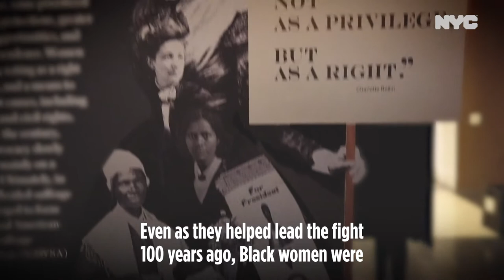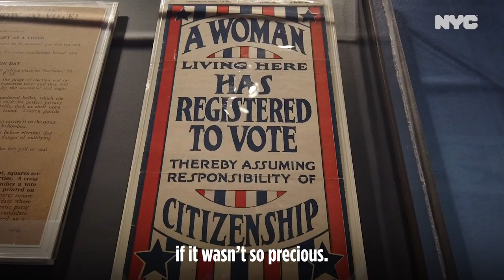Celebrating 100 Years of Women's Suffrage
100 years ago today, the 19th Amendment officially granted women the right to vote in America. But this isn't every woman's anniversary - it's time to write Black women into the history books where they belong. And it's time for all women to VOTE.

Thanks to the New York Historical Society for sharing their "Women March" exhibit with our team.